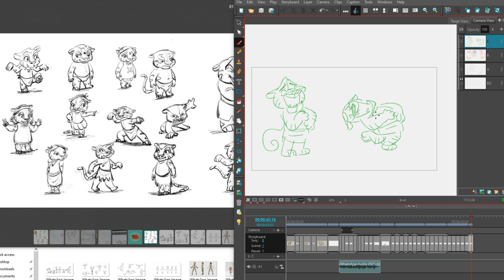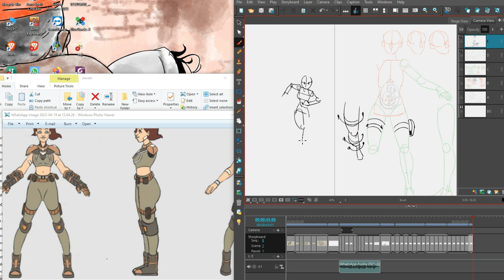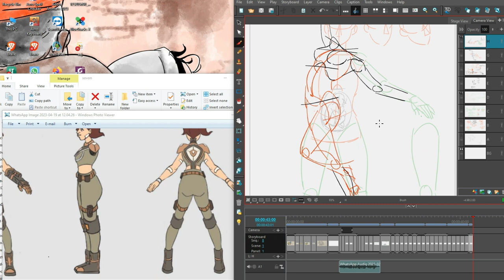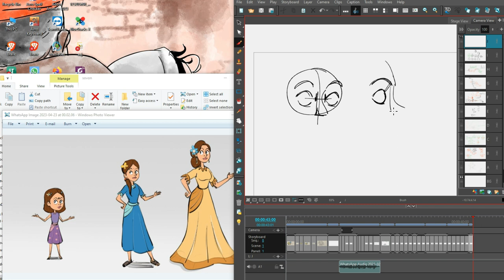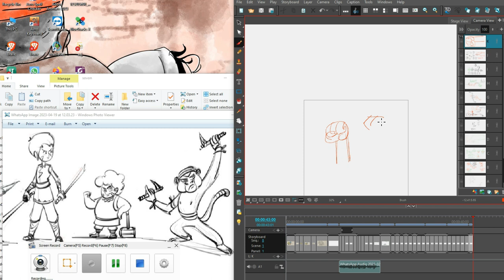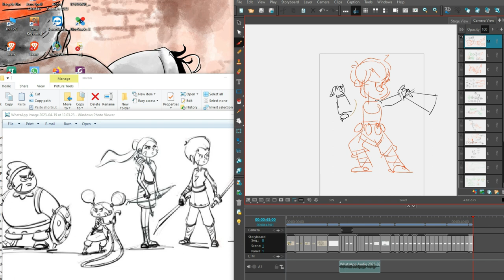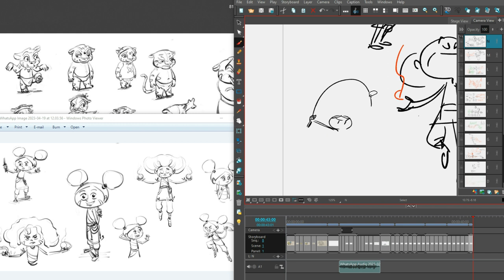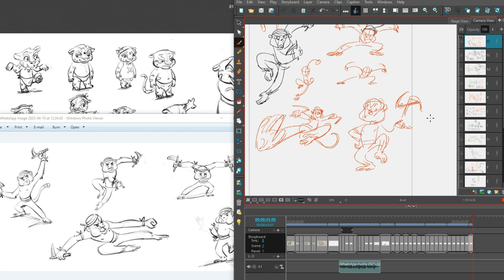Character Rough studies|| Cartoon drawing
Hi all, another Structural video uploaded. Hope you'll find it helpful.